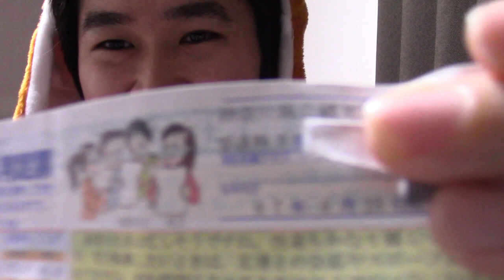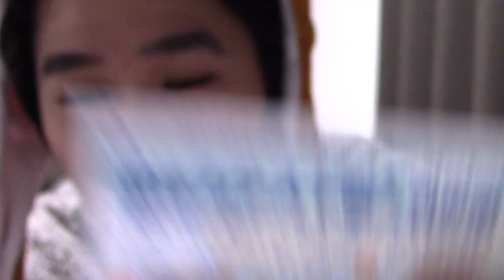身長170cm以下の男ｗｗｗｗｗｗｗｗｗｗｗｗｗ【人権】